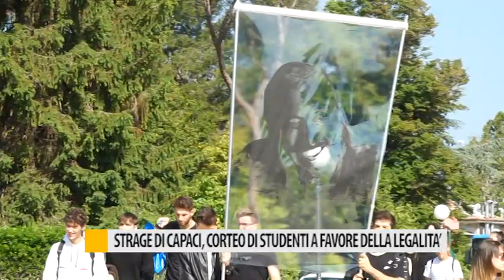Strage di Capaci, corteo di studenti a favore della legalità